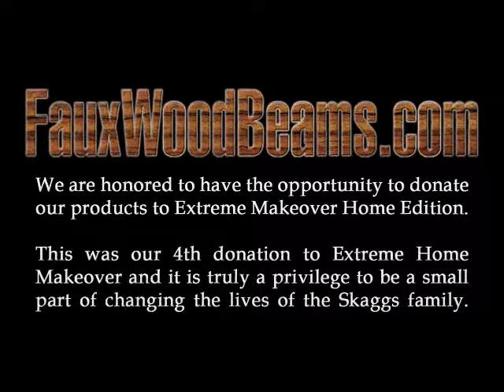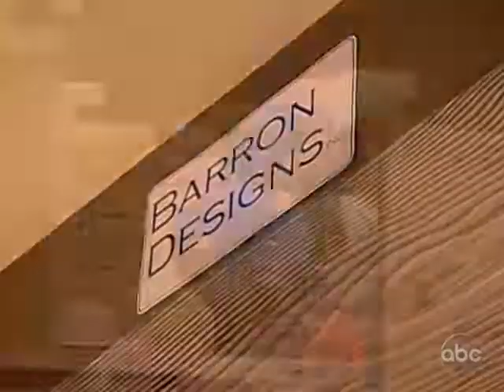Faux Wooden Beams on Extreme Makeover | Skaggs Family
We jumped at the chance to send faux wooden beams for this EMHE build. (See them installed at 2:25).  Season 7 of Extreme Makeover: Home Edition saw Ty Pennington, Jillian Harris and the rest of the team traveled to the Skaggs Family home in Slaughterville, Oklahoma. Brian & Audra Skaggs have two children but their youngest, Jhett, needed a heart transplant at only 10 months old. Though Jhet is now a toddler, he must continue to take medication and the family has been unable to make any home repairs in order to continue paying medical bills.

Add us on Social Media for Do it Yourself Project Ideas, Examples, and much more:

Faux Panels.com® and FauxWoodBeams.com™ is part of a family business Barron Designs Inc. We were established in 1972 and have been serving the home improvement industry ever since. Barron Designs is leading the industry with the most realistic faux building products in the market today. We take great pride in the quality and customer service we provide. Whether you are a builder, remodeler, or home owner you will find your experience a pleasurable one.

With over 900 products to choose from, our easy-to-install faux panels and faux wood beams are the perfect solution for any contractor, business owner, or homeowner.